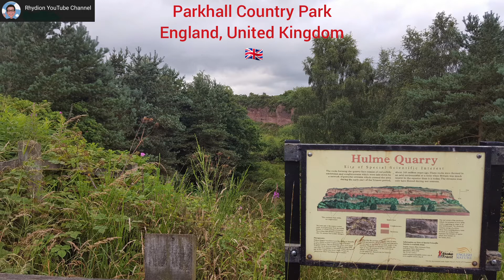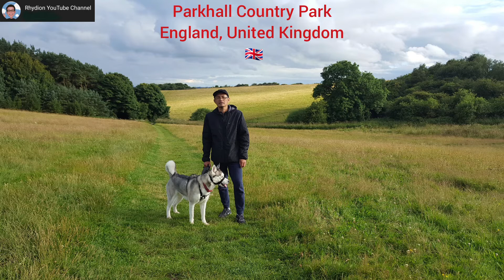Parkhall Country Park, England, United Kingdom